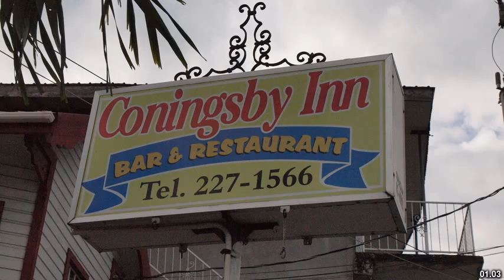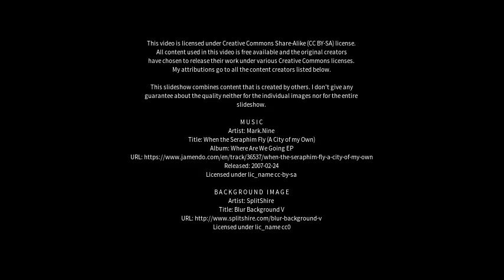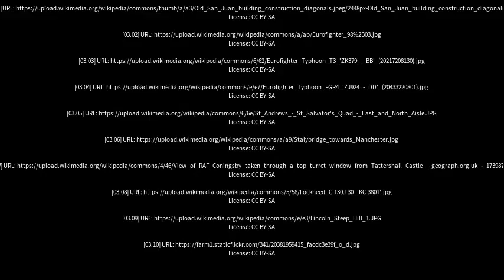Best places to visit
Best places to visit - Coningsby (United Kingdom) Best places to visit - Slideshows from all over the world - City trips, nature pictures, etc.